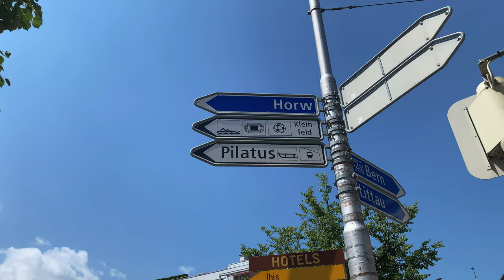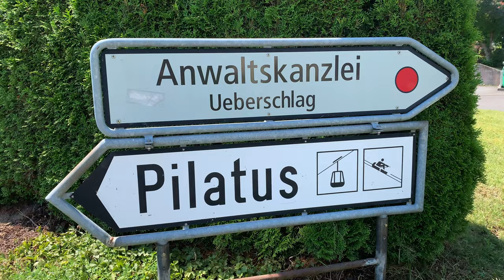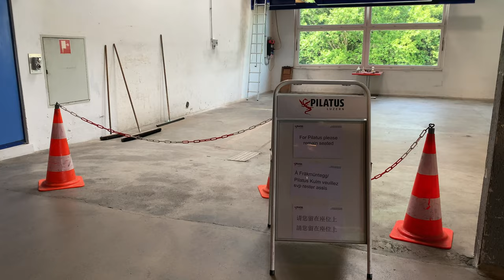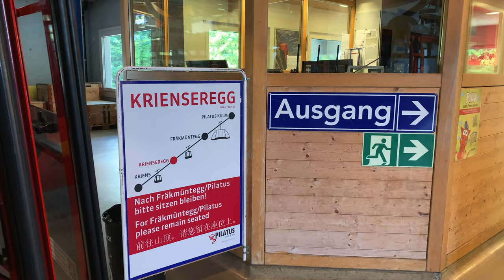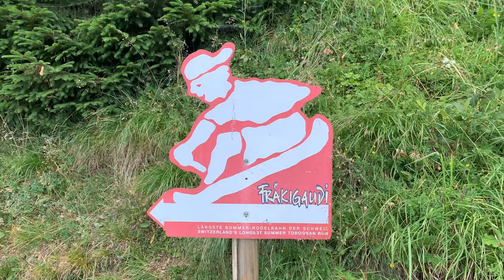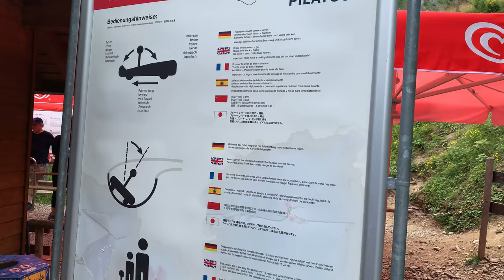MTBPlanB Switzerland's longest summer toboggan run at Mt. Pilatus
Join us this week as we travel to Mount Pilatus just outside of Lucerne, Switzerland to ride its longest summer toboggan run. We capture the gondola ride up and all of the sights and sounds around including cows with bells roaming the mountain side.